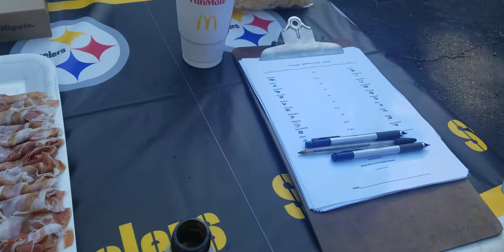Our steeler truck!